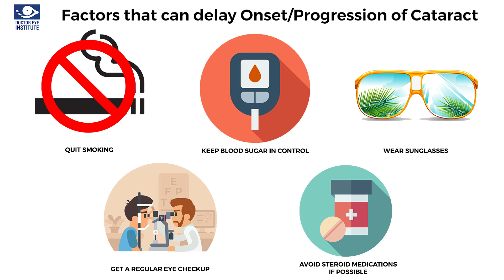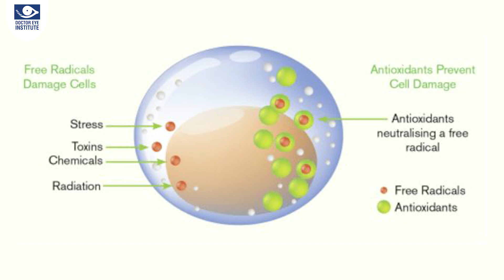Prevention of Cataract: Reality or Myth?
This video is made on demand and is need of the hour for many people. brings to you the third episode of the video series *Understanding Cataract: A Complete Guide.

In this episode, Dr. Kumar will discuss the realities and myths that surround the Prevention of Cataract.

So make sure you spread the word with your friends and families

Also, here are links to some of recent videos. Do watch them to get all the important information about your eyes. Eye care and make up

What is normal eyesight and vision Safety precautions taken at Doctor Eye Institute What is cataract? Easily explained by Dr. Kumar Doctor